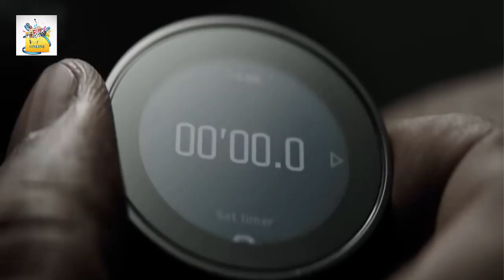‘Equalizer 3’ Balances Out $13.1 Million Opening Day, Aims for Second-Biggest Labor Day Debut Ever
Denzel Washington’s “The Equalizer 3” is showing some box office virtuosity, taking flight in its domestic debut after grossing $13.1 million on opening day from 3,241 venues.